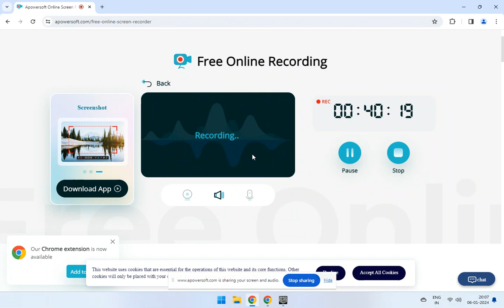Sniper Elite 2 Part 5 I can't save my teammate 😭😅